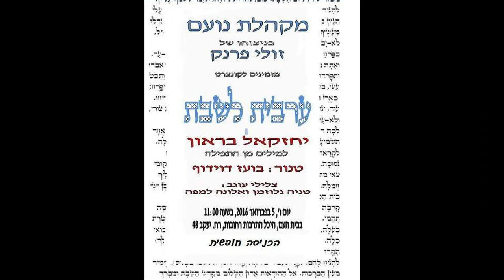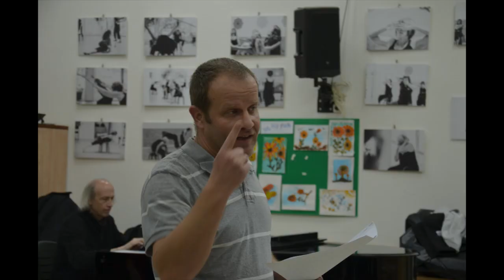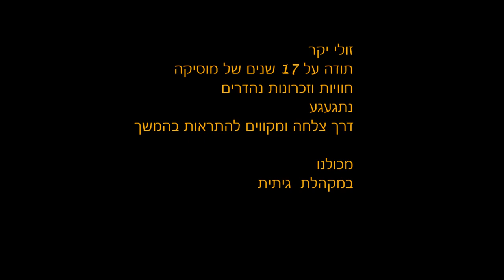Farewell Zoli!!!! We will miss you!!!!